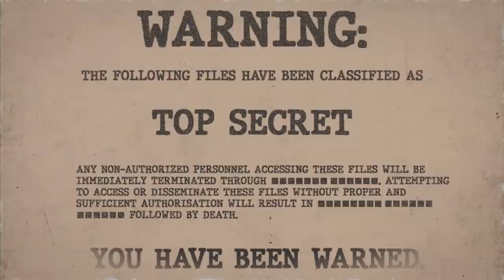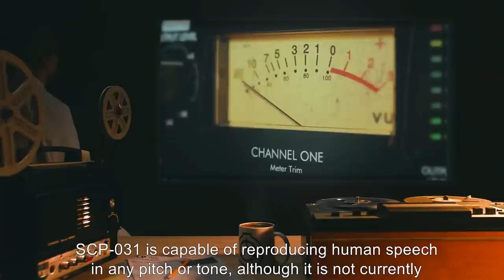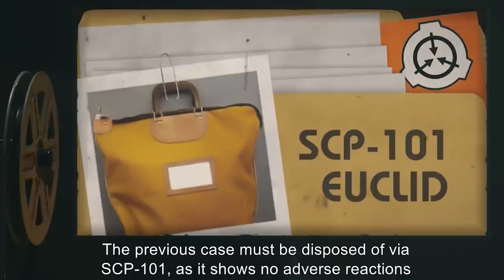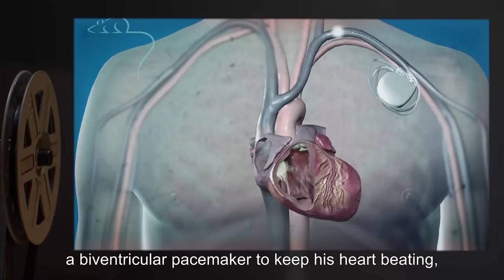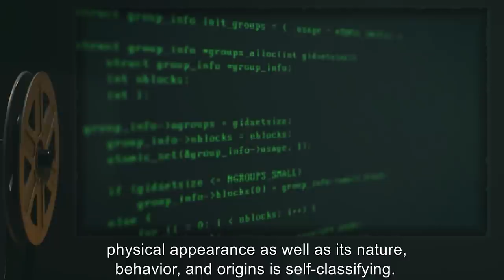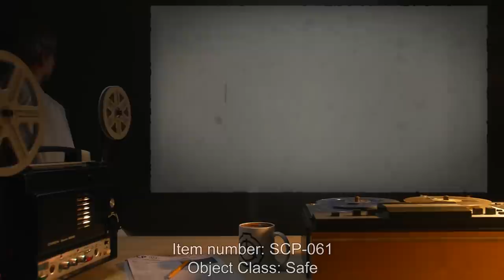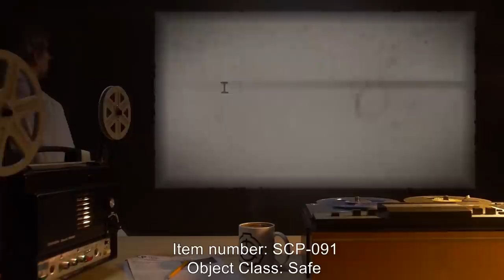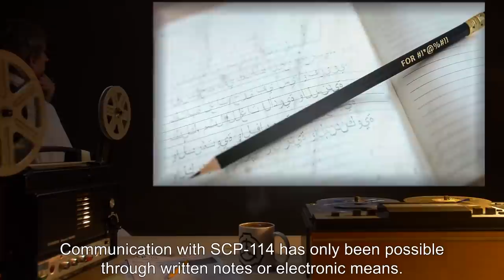Mind-Affecting SCPs (SCP Orientation Compilation)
This is a selection of some of the Strangest and Scariest Mind-Affecting SCP Anomalies kept in containment by the SCP Foundation.

In this compilation you will see the following SCPs:

00:00:00 SCP-028 is a Safe Class entity also known as Knowledge
00:05:43 SCP-031 is a Safe Class entity also known as What Is Love?
00:09:12 SCP-035 is a Keter Class entity also known as The Possesive Mask
00:22:15 SCP-041 is a Safe Class entity also known as Thought Broadcasting Patient
00:27:46 SCP-055 is a Keter Class entity also known as Anti Meme
00:34:52 SCP-061 is a Safe Class entity also known as Auditory Mind Control
00:41:08 SCP-091 is a Safe Class entity also known as Nostalgia
00:43:58 SCP-099 is a Safe Class entity also known as The Portrait
00:46:45 SCP-114 is a Euclid Class entity also known as Bringer of Conflict